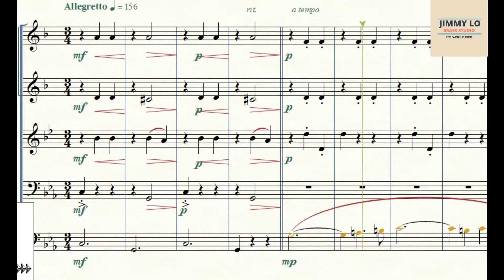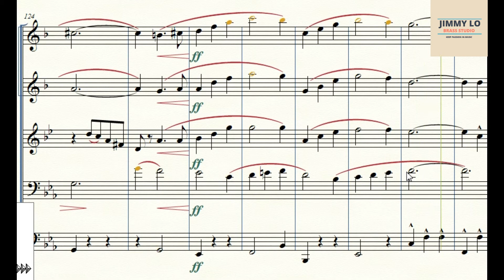Lyric Waltz no. 5 From Suite for Variety Orchestra for Brass Quintet sheet music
Lyric Waltz no. 5  [From Suite for Variety Orchestra]

The Suite for Variety Orchestra is a suite in eight movements by Dmitri Shostakovich. The work consists of a collection of movements which derive from other works by the composer.

composed by Demitri Shostakovich
arranged by Jimmy Lo